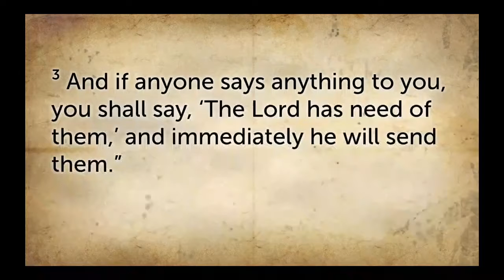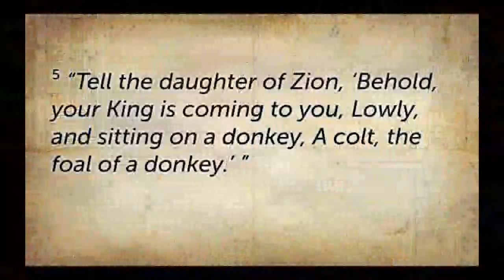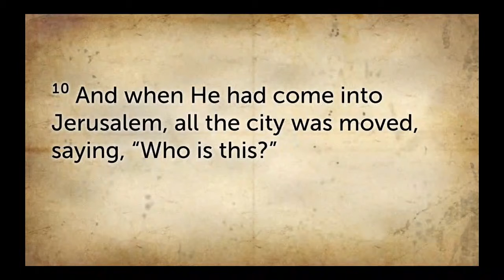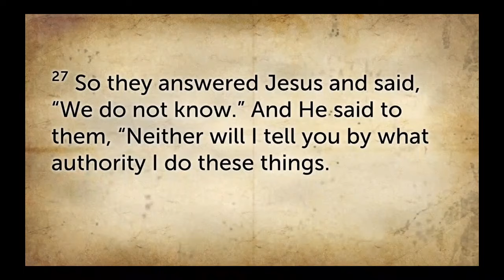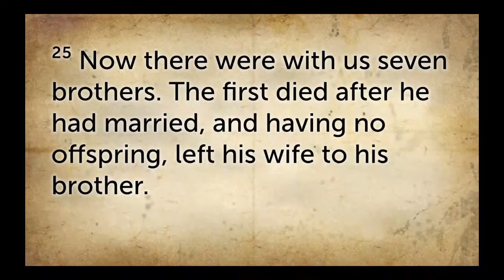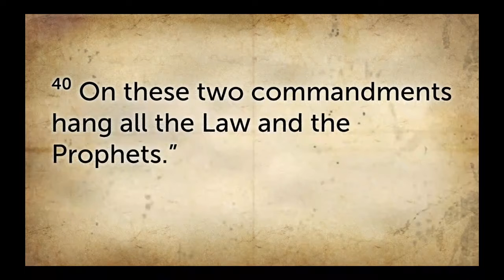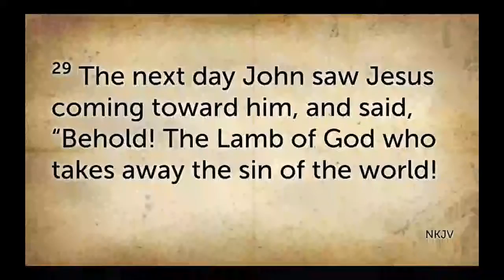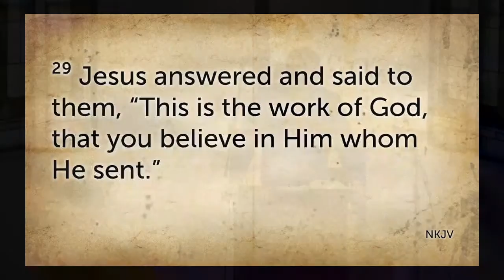Palm Sunday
Matthew 21:9
Then the multitudes who went before and those who followed cried out, saying:

Pastor Grant Barney